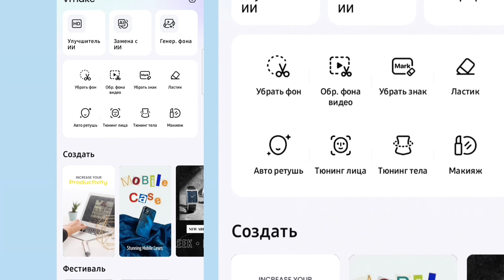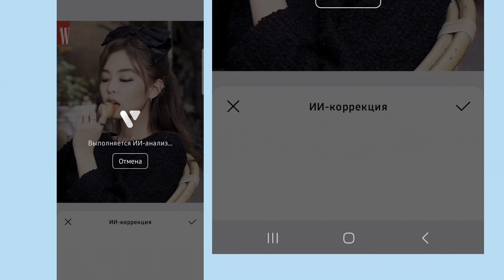HIGH QUALITY 4K TUTORIAL VMAKE ANDROID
Please do not confuse! This tutorial is not about coloring, but about pixels and fps, it works the same as in topaz, pixels are added here
Since I switched to topaz, I decided to make a tutorial for you on how to make a slightly
similar quality on the phone. Be sure to use the 4k format to upload to the application, it supports this format if your phone supports 4k, this is a very big plus, unlike wink